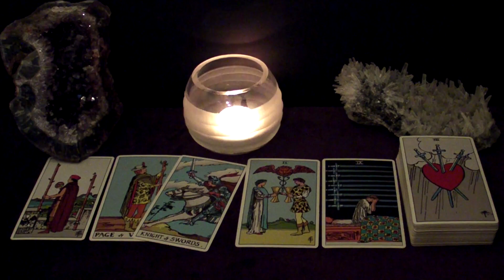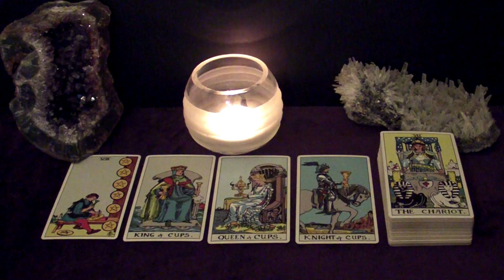CAPRICORN | July 2020 "BEWARE" Tarot Reading